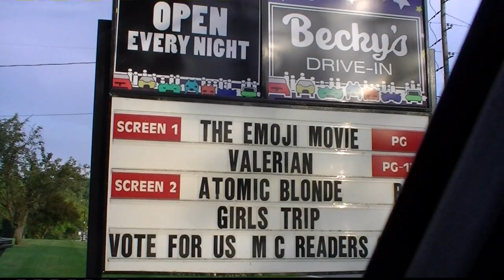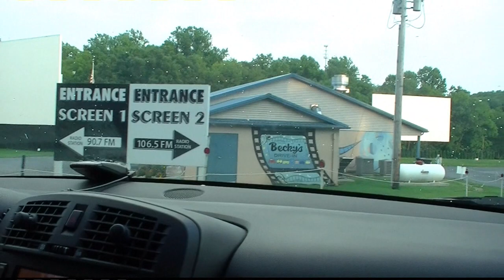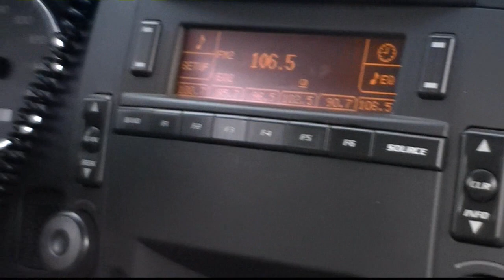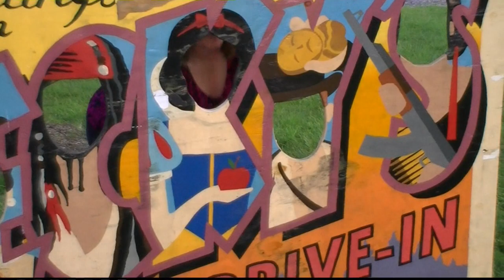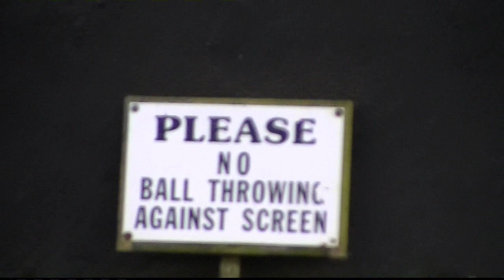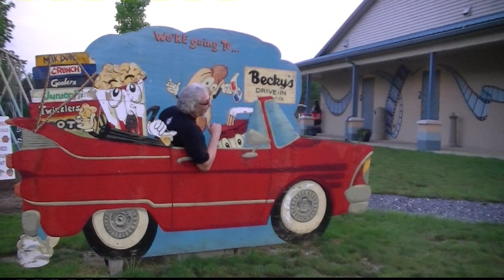Drive In Movie MunchPak Fun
Join us for a Fun night at the Drive In Movies!